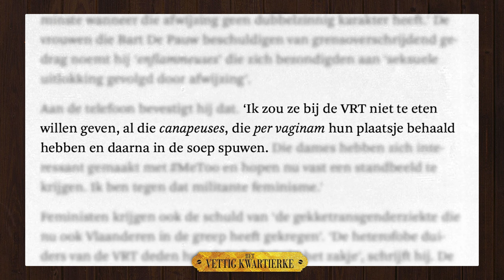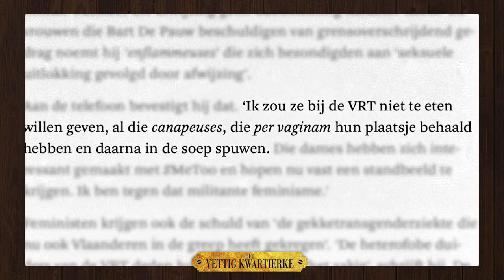BART DE PAUW | Vettige Klap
Dr. Joseph en Kaar bespreken "het proces dat niemand wou".